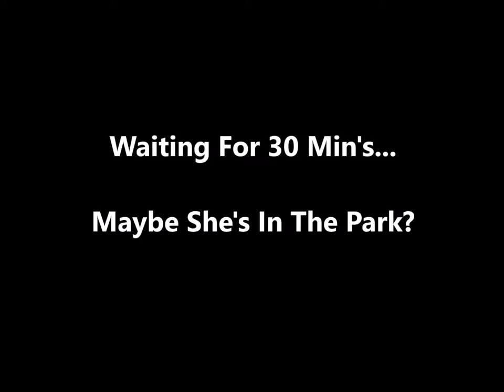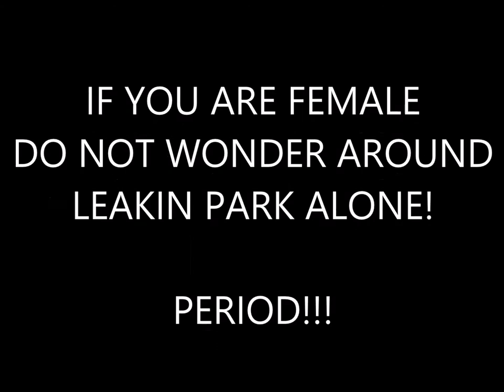LEAKIN PARK * Home of Railroad Pioneer * Meeting My Date *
Meeting my date in LEAKIN PARK 12-2015 (Baltimore, Md). Home of Railroad Pioneer Thomas Winans (Google Him) This place is in my backyard, was a great place to hang out when growing up.